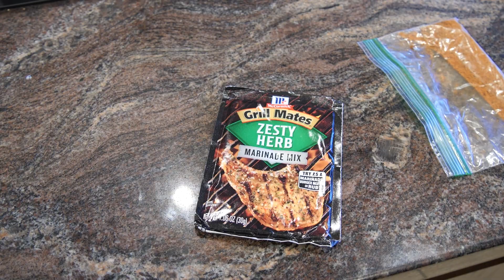Try this Stove-top Chicken MASS MEAL🍗🍠 ft. 3x Ms. Olympia Andrea Shaw | MUTANT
Ever wondered what 3x Ms. Olympia Andrea Shaw eats and how she cooks her meals during prep? 👀🍴

👉 Slice into her meal prep process as she breaks down a gains-packed & flavorful stove-top chicken with almond butter sweet potatoes - oh yea and the green peas are in there too!🤣🥗 Andrea shares her secrets for incorporating fats, slow-digesting carbs, and fast-digesting carbs into her diet with different food sources depending on the situation. This former farm girl turned 3-time Olympia champion's got the macros on lock!😎🔒

At MUTANT we stand for a hardcore lifestyle with no compromise. You're not interested in average, and you certainly don't care about fitting in with the crowd. Do you think you've got what it takes TO BE A MUTANT? Now is your chance to join the MUTANT SQUAD and Leave Humanity Behind!

Go to our website now to apply!

MUTANT® — Leave Humanity Behind!